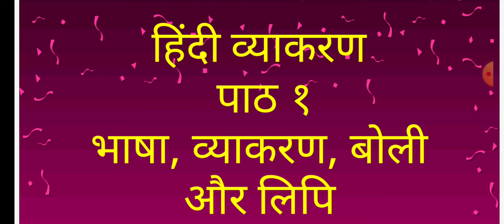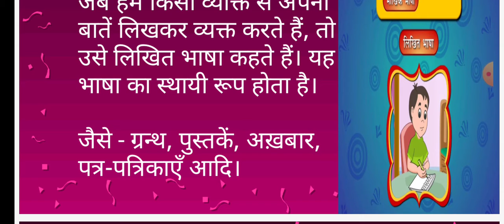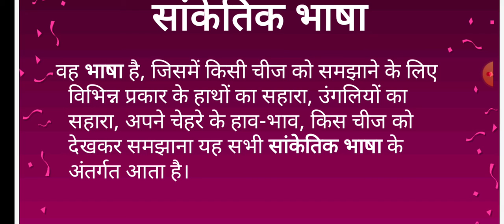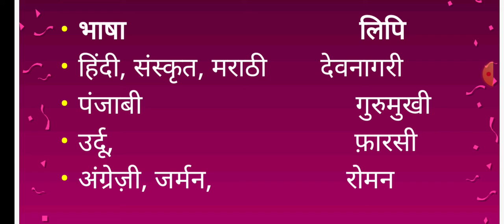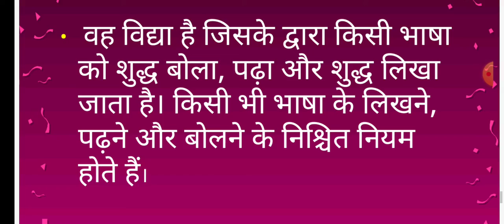April 13, 2021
हिंदी व्याकरण पाठ 1भाषा, बोली,लिपि और व्याकरण कक्षा 5